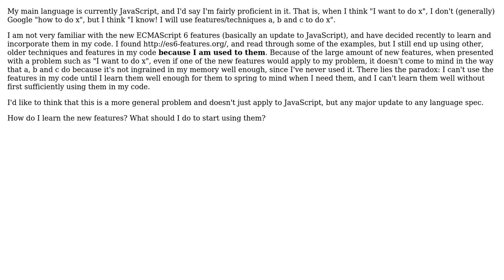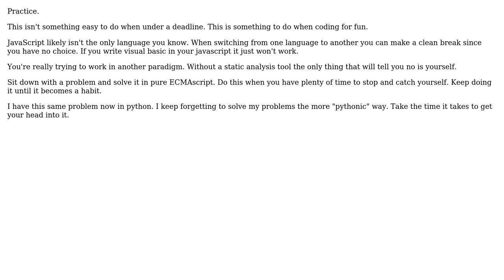Software Engineering: What is the best way to incorporate new language features into your code?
With thanks & praise to God, and with thanks to the many people who have made this project possible! You are responsible for your own actions.